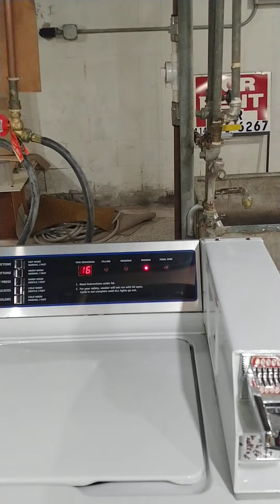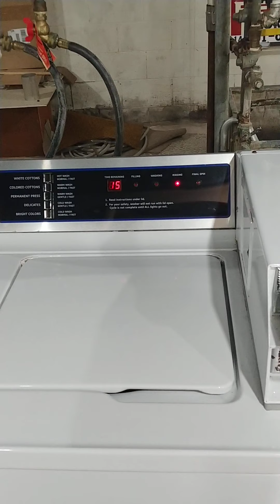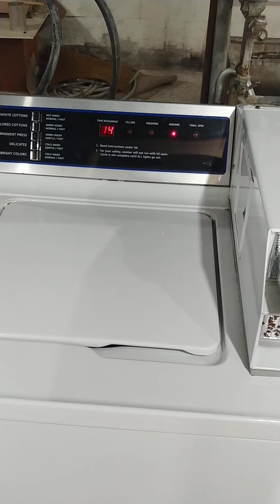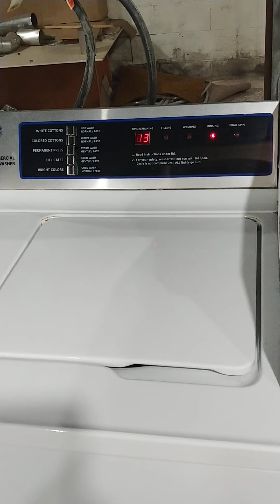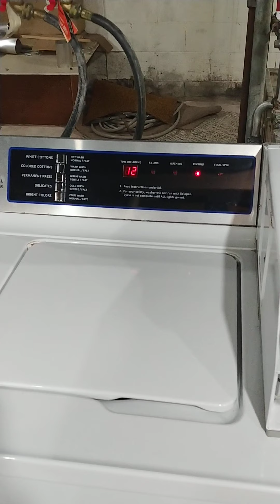January 11, 2021